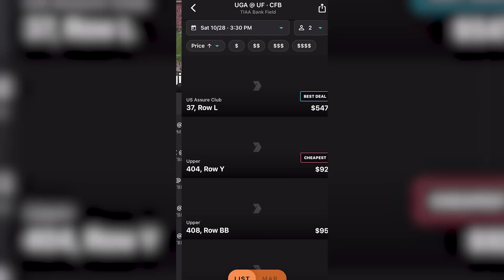Week 9 Picks | Michigan’s Sign-Stealing | Georgia-Florida | Tennessee-Kentucky | Ohio St - Wisconsin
It's our Week 9 Picks Show, but first we have more news on Michigan's sign-stealing scandal, and this is a very important wrinkle in the story.

0:00 Intro, Michigan Sign-Stealing Update
5:56 Hypothetical 12-Team Playoff
16:32 Week 9 Picks, Intro
21:31 Ohio State - Wisconsin
28:14 Oklahoma - Kansas
33:52 South Carolina - Texas A&M
42:50 Georgia - Florida
57:40 Tennessee - Kentucky
1:06:38 Duke - Louisville
1:12:54 Oregon - Utah
1:20:39 Colorado - UCLA
1:26:13 Wrapping Up, Conclusion

Want to see your favorite team play this weekend? How about your favorite artist coming to town for a show? Look no further than Gametime for all your last minute deals. Last Minute Tickets, Lowest Prices, Guaranteed.

* Must be 21+ and present in select states. FanDuel is offering online sports wagering in Kansas under an agreement with Kansas Star Casino, LLC. First online real money wager only. $10 first deposit required. Bonus issued as nonwithdrawable bonus bets that expire 7 days after receipt. Restrictions apply. See terms at sportsbook.fanduel.com.

Gambling Problem? Call 1-800-GAMBLER or visit
FanDuel.com/RG in Colorado, Iowa, Michigan, New Jersey, Ohio, Pennsylvania, Illinois, Tennessee, and Virginia. Call 1-800-NEXT-STEP or text NEXTSTEP to 53342 in Arizona, 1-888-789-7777 in Connecticut, 1-800-9-WITH-IT in Indiana, 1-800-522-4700 or visit ksgamblinghelp.com in Kansas, 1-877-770-STOP in Louisiana, visit mdgamblinghelp.org in Maryland, visit 1800gambler.net in West Virginia, or call in Wyoming. Hope is here.